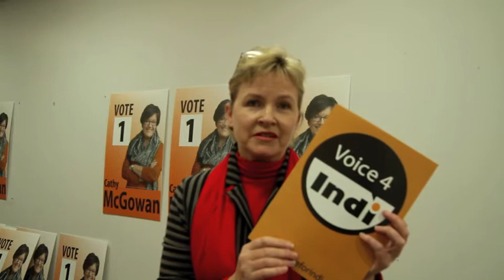Cathy McGowan, Voice for Indi and creating political change